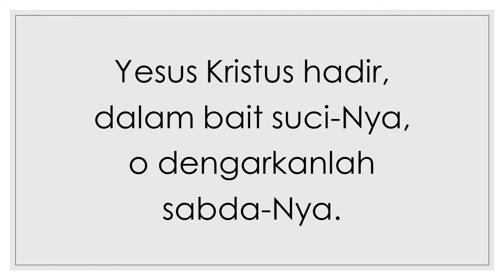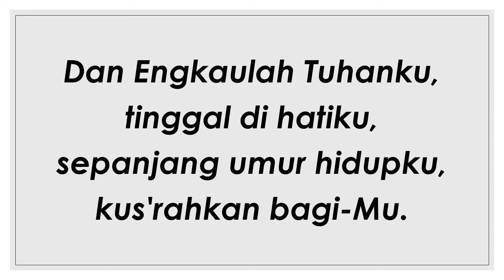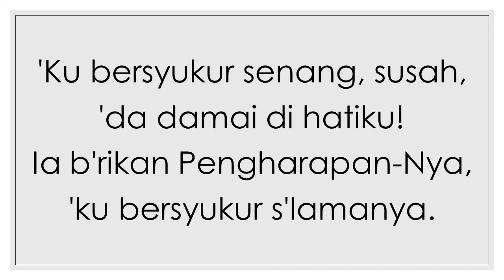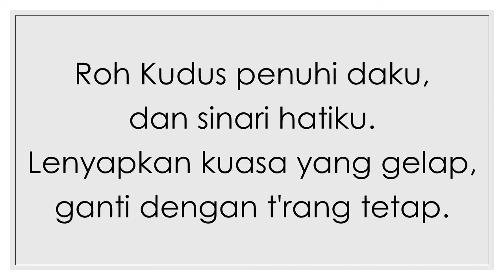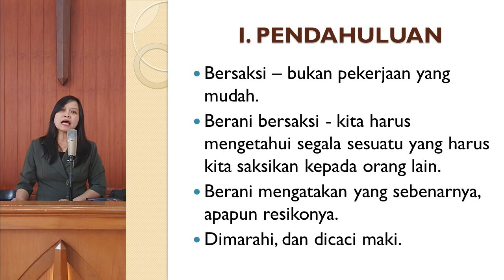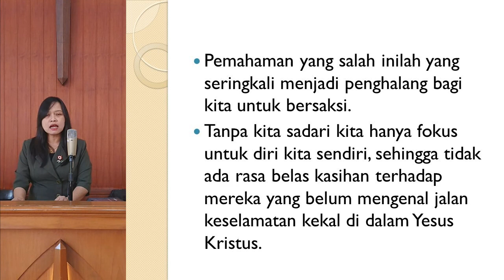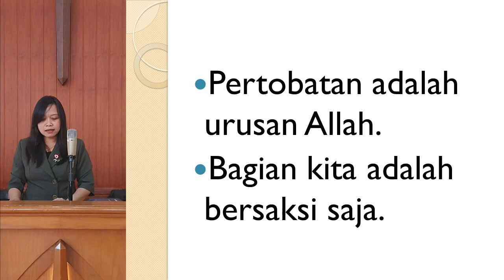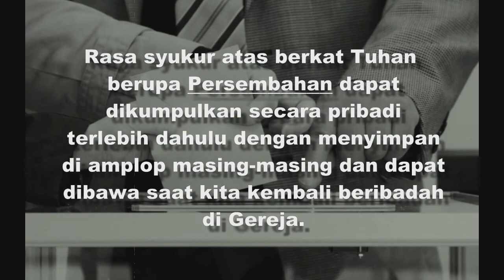Ibadah Kenaikan Tuhan Yesus, 21 Mei 2020 (Digital) - Gereja Kristen Abdiel Immanuel Lawang